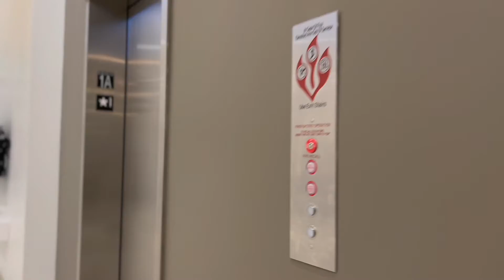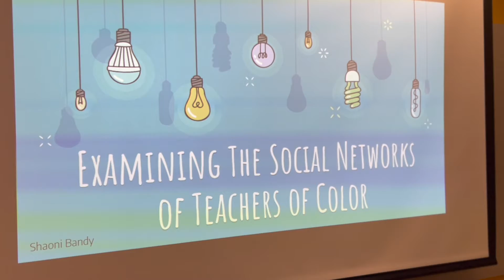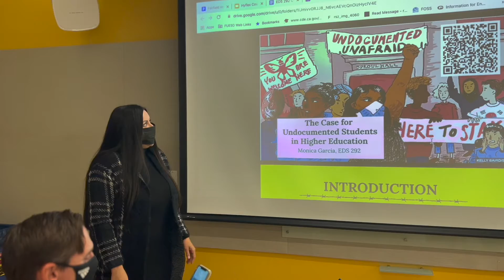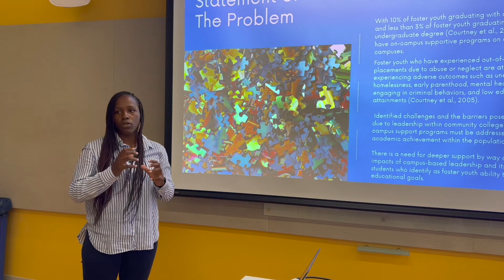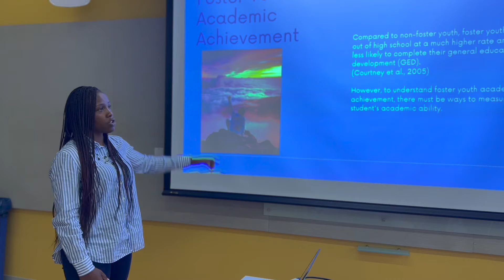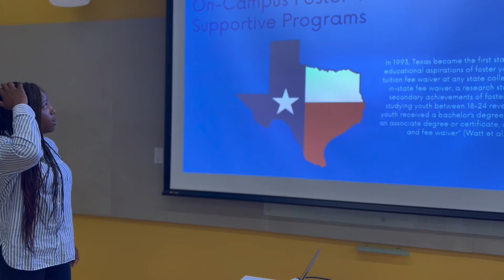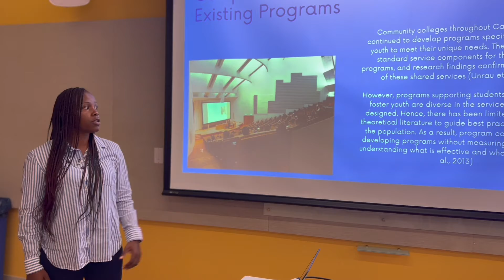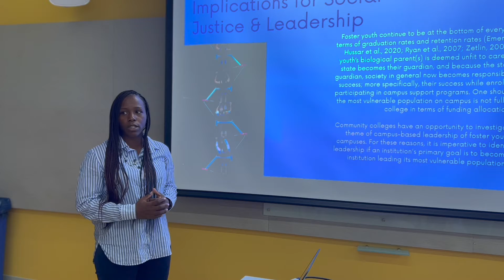UCSD/CSUSM Point Doctoral Program: Last day of Class UCSD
This is what it feels like to have my first year completed! I truly enjoyed this entire year.